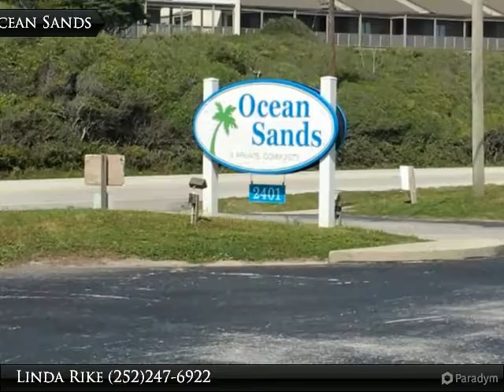Homes for Sale - 2401 Fort Macon Rd #237, Atlantic Beach, NC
Top floor unit with great ocean views!! Recently Renovated Unit!! Complete new interior, new floor plan. Being sold unfurnished. Ready for the spring/summer seasons. Clubhouse, picnic area, outdoor pool, Gazebo, and fish cleaning station.

Presented By:
Linda Rike, Linda Rike Real Estate
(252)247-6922